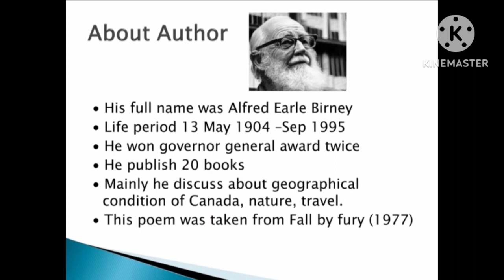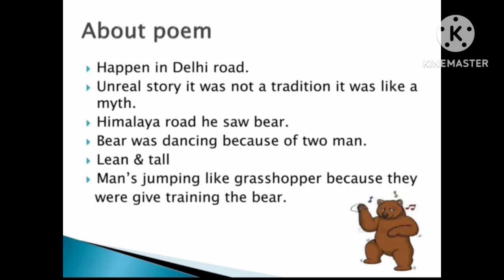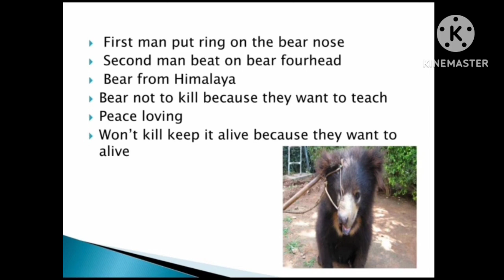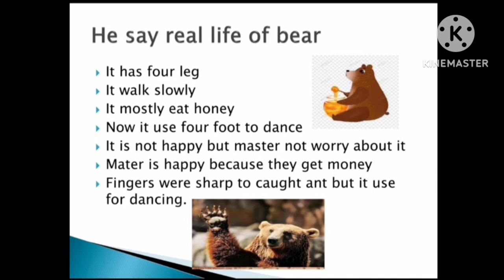The Bear On The Delhi Road by Earle Birney \ Summary in tamil